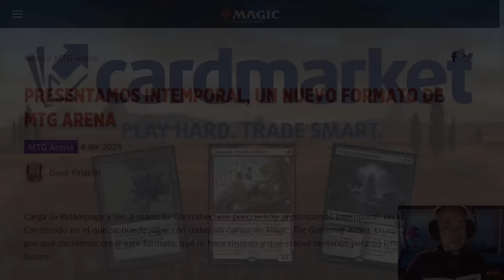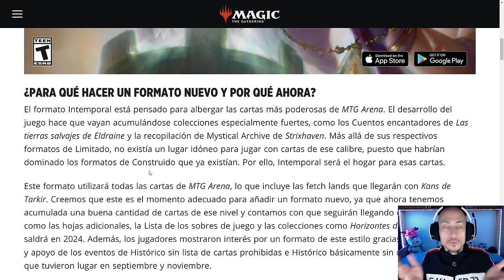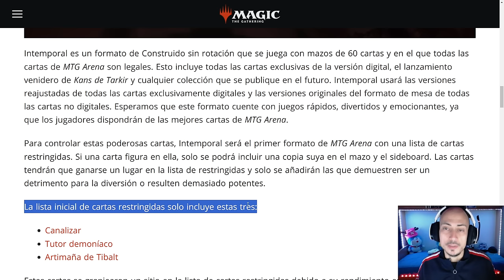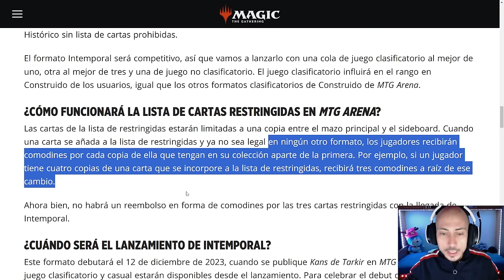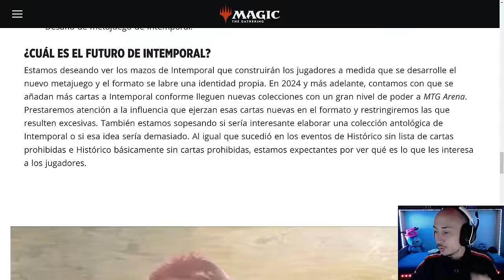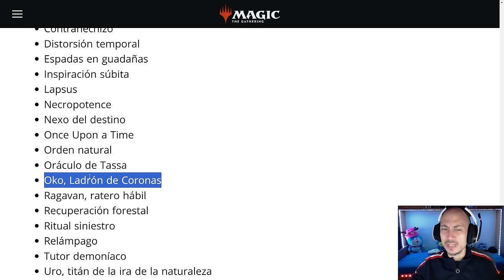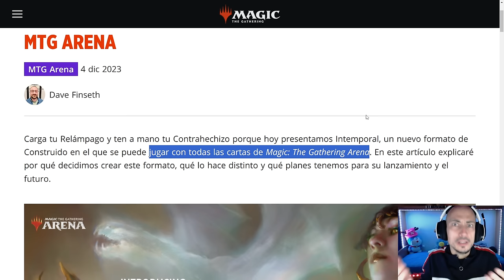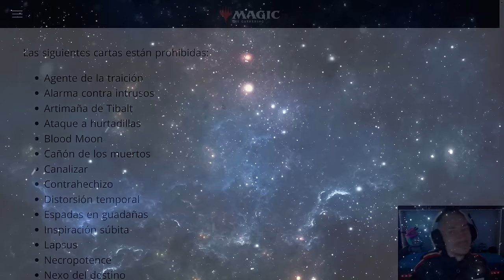SORPRESÓN!! Timeless (Intemporal) llega a Magic Arena